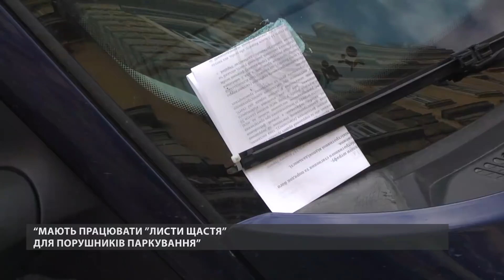Чому Львів стоїть у заторах і як це виправити? | «Стінка на стінку»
Львів став у заторах. І що більше свято, то міцніші корки. Спалюється не лише пальне, а й нерви у водіїв. Ви теж простояли у тягнучках піввечора перед Миколаєм 18 грудня? А у переддень католицького Різдва? Мій особистий рекорд – півтори години з центру на Володимира Великого у час пік.

Це програма «Стінка на стінку» і сьогодні тему заторів не лише на вулицях міста, а й кільцевій дорозі Львова будемо обговорювати із гостями студії. Це Олег Береза, очільник Служби автомобільних доріг Львівщини та депутат Львівської міськради і голова транспортної комісії Ігор Зінкевич.